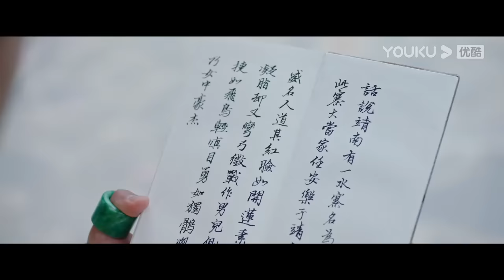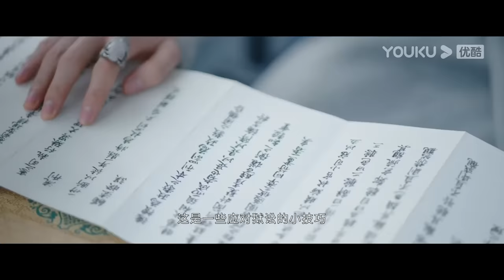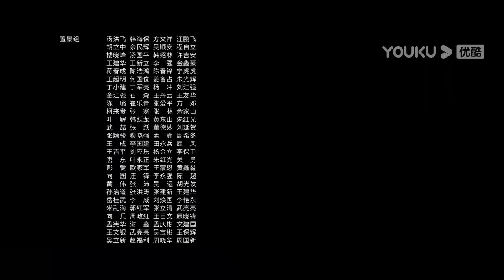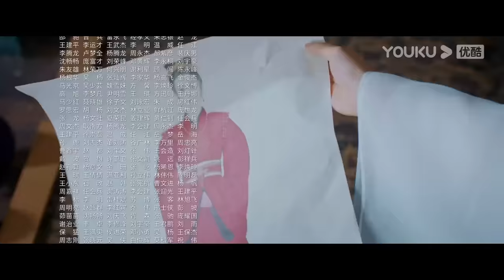MULTISUB【安乐传 The Legend of Anle】EP02 | 甜虐交织！迪丽热巴龚俊相爱相杀传奇虐恋 | 迪丽热巴/龚俊/刘宇宁/夏楠/裴子添 | 古装爱情片 | 优酷 YOUKU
★主演：迪丽热巴/龚俊/刘宇宁/夏楠/裴子添/陈涛/李淑婷/王奕婷/龙水婷/尚新月/秦晓轩/白冰可/宗峰岩/张乙恺/陈敬德
★集数：39集

【安乐传 The Legend of Anle】相传韩帝两家共创大靖，然而十年前，帝家因谋逆获罪，仅余下一名孤女被囚玳山。十年后，一心救下帝家孤女的太子韩烨，在前往帝家故里靖南剿灭海贼时，竟遇上一个口口声声非他不嫁的娇俏水匪。女水匪自称任安乐，她拿出三万水师，登临京师求聘太子，却又在死缠烂打韩烨的过程中，展现出了过人的才智。只有暗中协助任安乐的刑部尚书洛铭西知道，她就是帝家孤女帝梓元，此来正是为了家族翻案。任安乐连破科举舞弊案、江南水灾案，还与镇边公主安宁打得火热。而韩烨也因两人家国立场的一致，对她心生好感，但此时，任安乐的替身，假帝梓元也回到京城，奉旨参选太子妃，本就阴谋遍布的宫廷，因此陷入了更大的旋涡之中。

00:00 The International Website youku.tv is now available!
02:00 Download YOUKU International APP to get early access to the full show